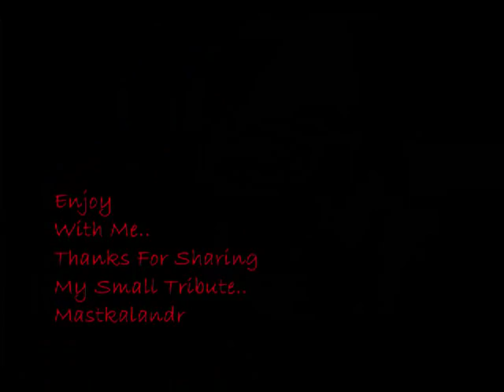mose ankhiya milake tarsana na..Geeta Dutt_Talat_S H Bihari_Hemant Kumar..a tribute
Song :dekho dekho ji balam deke biraha ka gum ..mera nanha sa jiya tadpana na..
Film: Bahu,1955,
Singer : Geeta Dutt and Talat Memood,
Lyricist : S H Bihari,
Music Director : Hemant Kumar,
Director: Shakti Samanta,
Cast : Karan Dewan,Usha Kiran,Shashikala,Pran,Mumtaz Begum,Johnny Walker,Bipin Gupta,Mehmood,Kundan,Kmalkant,Tuntun,Amir Banu,Mumtaz Begum,
Production : P R Films,
Lyrics :-
dekho dekho ji balam deke biraha ka gum
mera nanha sa jiya tadpana na
tose laagi re lagan nahi mane mora man
mohe ankhiyan milake tarsana na
mohe ankhiya milake tarsana na

preet mohse lagai se balamwa dekho preet nibhana
jiwan ki raah me akele mujhko chhod na jana
mukh mod ke piya mera tod ke jiya
meri nazron se door kahi jana na

tere bina o gori laage na manwa kaise tujhe bataun
jis din teri yaad sataye pal bhar chain na paun
tujhe chhod ke bhala kahan jaunga bhala
aisi baatein juban pe lana na
dekho dekho ji balam deke birah ka gum

Storyline
Bahu - Nth Wall - The Ultimate Indian Movie Database
Bahu (1955) - Latest Information about Bahu (1955) review, Bahu (1955) trailers , videos, Bahu (1955) bollywood movie review, promos, bollywood movie Bahu ...
PLOT :
Diwan Dinanath was shocked at his Bhabhis behaviour. True, thee fireworks had slipped from Paros hands as she denced and his niece Sheelas sari had cught fire, but it was so evidently an accident. Indeed, Sheela was Paros nearest and dearest friend. . Enraged at Dinanaths sympathy, Sheelas mother taunted him to accept Paro as the bride for his only son, Basant. Though momentarily taken aback. dinanath accepted the callenge and drove striaght to Paros mother. The poverty stricken widow could not but accept the millionaires pressing proposal. . Dinanath faced unexpected apposition from Basant. Basant had recently come into cntact with a shrewd cabaret singer, Rita, and imagined himself madly in love with her. This was a part of Ritas plan to fleece him dry in collaboration with her paramour, Ajit. Though Basant had no disire to marry at the time, he did no have the courage to refuse his father. . Thus Paro was installed as the familys Bahu, though Basant spent his wedding night with Rita aand Ajit leaving Paro to weep alone. He had carried out his fathers wish and married Paro, but that was all! . Things moved fast in this unhappy household, when unable to bear his sons cruel treatment of the Bahu, Dinanath ordered Basant to leave the house. . Now came a stern trial for Paro. Sheela came to her with horrible news Sheela was expecting a baby! She had placed her trust in a likeable young man, Suresh, who had now deserted her. There was no alternative for the hapless Sheela but to commit suicide. . Paro quickly planned to save Sheela and the family honour. She informed dinanath that she was to become a mother, and reuested that she was to become a mother, and requested that she wish to go to a hill station for her confinement and of course, her friend Sheela would accompany her. . Time passed rapidly till the day when the overjoyed dinanath welcomed his grand son home. Midst rejoicing and celebration, Basant returned home on hearing the news and openly denounded Paro. The child ws not- could not be his son! dinanath waited for a denial, but Paros life was sealed. Deremined to uphold the family honour and shield Sheela, she allowed herself to be turned into the streets. . Leaving the infant in her mothers care, Paro began a grim struggle tp rove her innccence and win back her husband in the bargain. How she rufused to acknowlege defeat, upholding the highest traditions of Indian womanhood, forms one of the most strring climax ever potrayed on the screen.